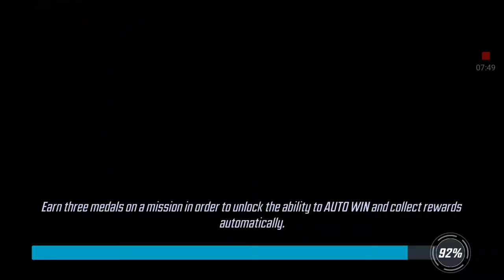Marvel strike force we recruited quake